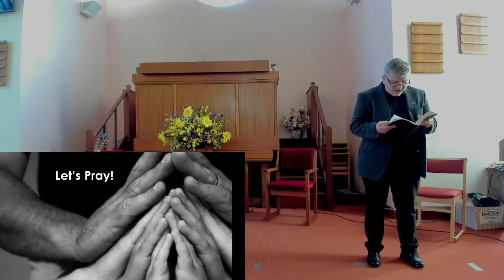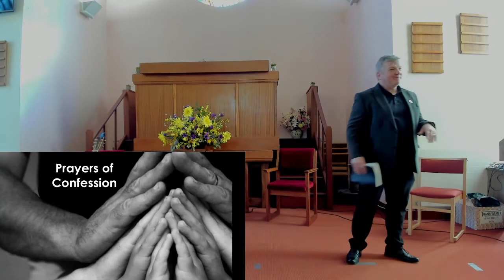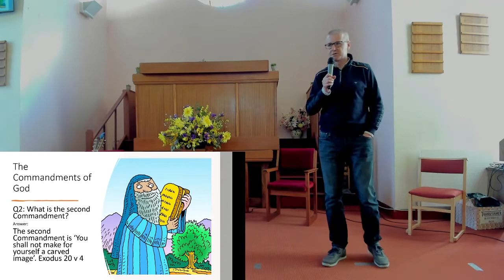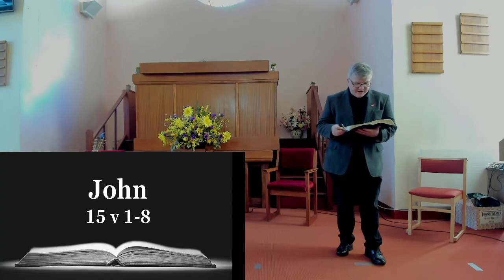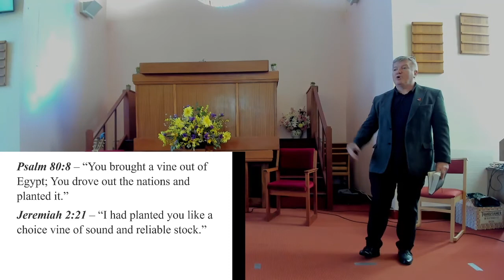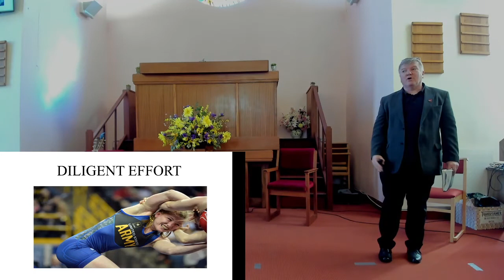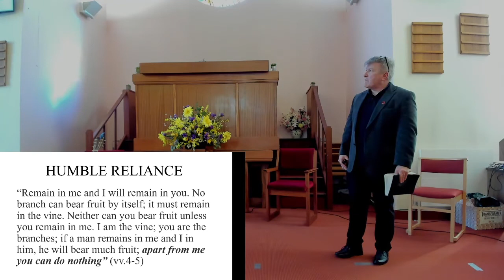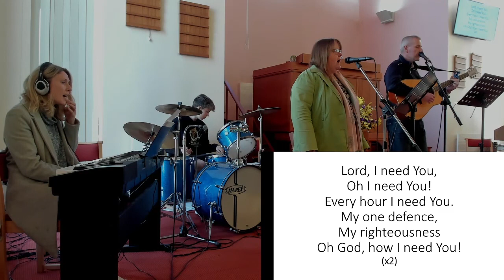Sunday 3rd April 2022